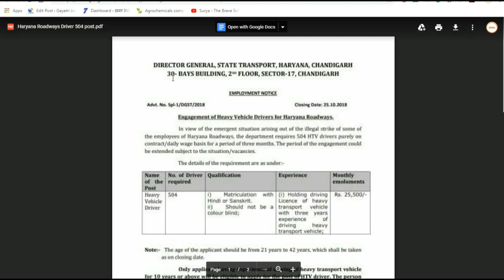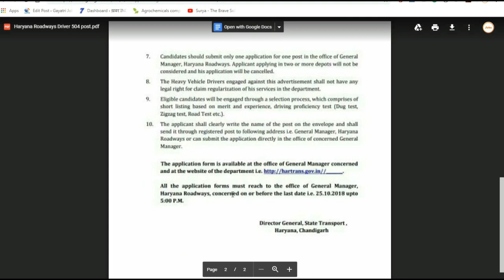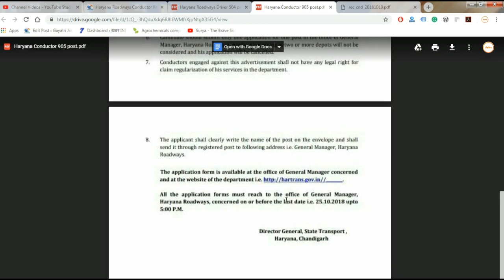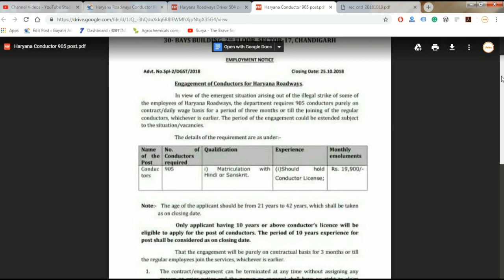Haryana Roadways Conductor Recruitment 2018 Vacancy Apply Here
Haryana Roadways Conductor Recruitment
Attention dear Readers, we are here to share about our update knowledge concerned of newly released notification embossed as Haryana Roadways Recruitment 2018. Approx total available seats: 905.